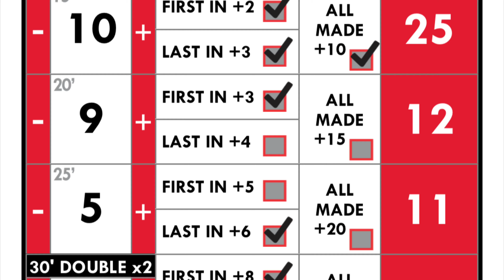Chasing Perfect.. Part 2.. a bad session..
Today I struggled with the 25ft & 30ft putts.  I'm just not feeling confident.  Time to focus on distance..

As always this is just a personal series or.. documentary if you will on me committing to BeBetterThanYesterday ! This is not meant to teach.. or heck to be honest even watched lol.. but maybe someone out there needs that push... that last thing to say.. " look at this guy.. posting videos missing all these putts. If he is willing to push himself publicly like this then maybe I could get out an push myself harder! "